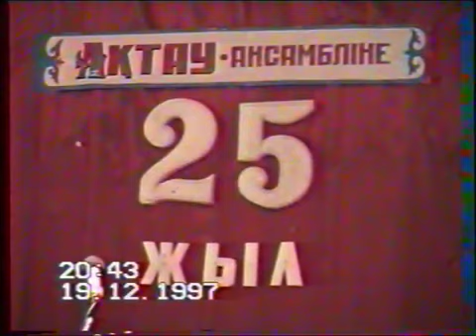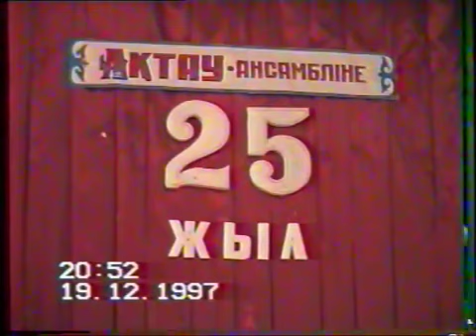ТАУЕЛІБАЙ: ТАМДЫ ӨНЕРПАЗДАРЫМ